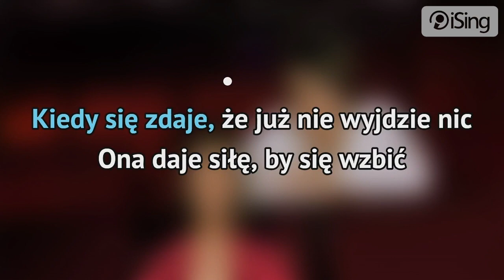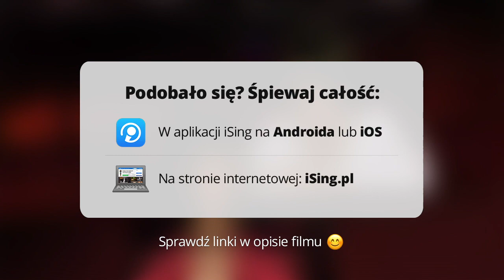Hania Stach i Andrzej Lampert - Masz w sobie wiarę (karaoke iSing)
- całość znajdziesz również na iSing.pl

Wspólna piosenka Hani Stach i Andrzeja Lamperta nagrana na potrzeby polskiej wersji amerykańskiego filmu telewizyjnego „High School Musical". W anglojęzycznej wersji utwór nosi tytuł „Breaking Free" i jest wykonywany przez Zaca Efron'a and Vanessę Hudgens.